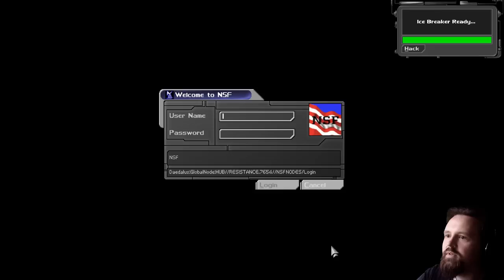Deus Ex - Episode 16: Delayed at the Airport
First impression playthrough of Deus Ex, the classic old-school first person cyberpunk RPG.